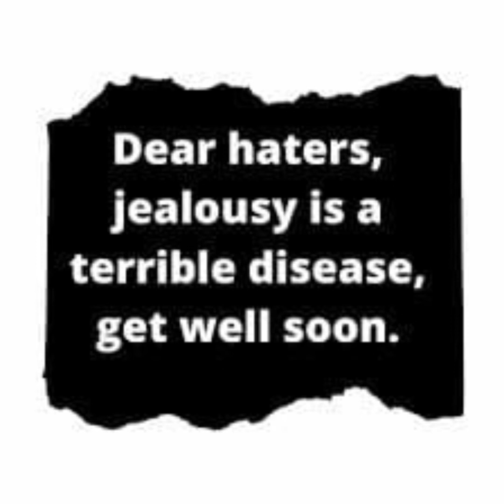How to Deal with Jealousy? | Surabhi Jain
TODAY'S TOPIC HOW TO DEAL WITH JEALOUSY?